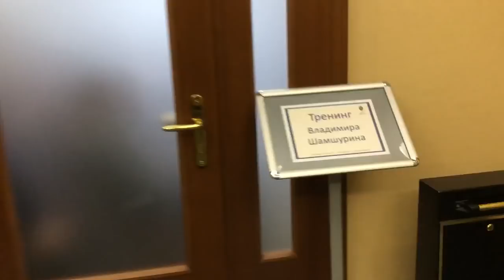ВСЯ ПРАВДА ПРО ПИКАП И ДРУГИЕ ТРЕНИНГИ. ЧЕМУ УЧАТ. МАНИПУЛЯЦИИ))) секреты от пикап тренера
Тренинг ПРАКТИКА 12-15 декабря

Взгляд на инфобизнес и пикап-тренинги со стороны тренера с 11 летним опытом. Что плохого и хорошего, какие мужчины приходят на обучение, сколько можно заработать и многие другие вопросы.